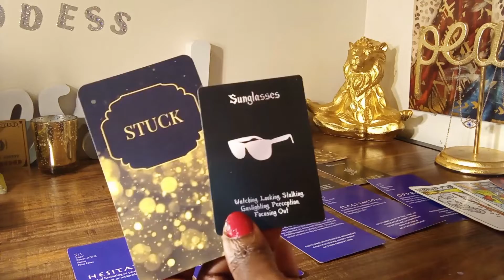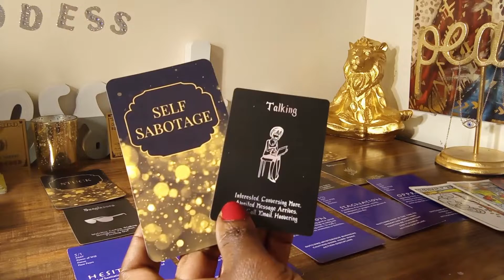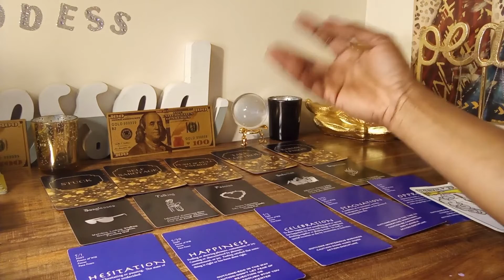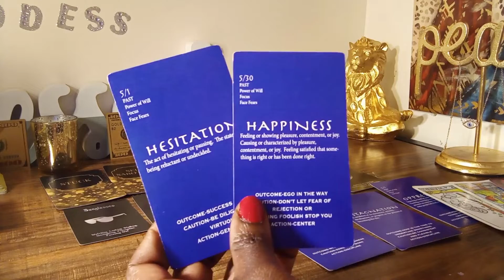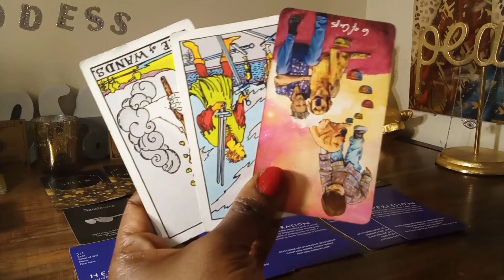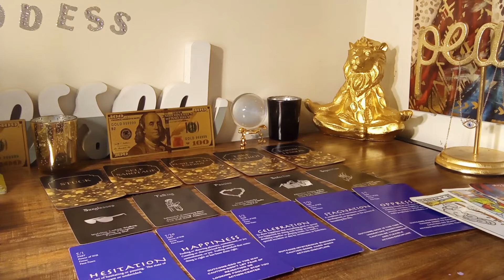AQUARIUS🔮THEIR HEART POUNDING💓👿 WITH MADNESS CUZ U DON'T WANT EM & DEY CAN'T GET..